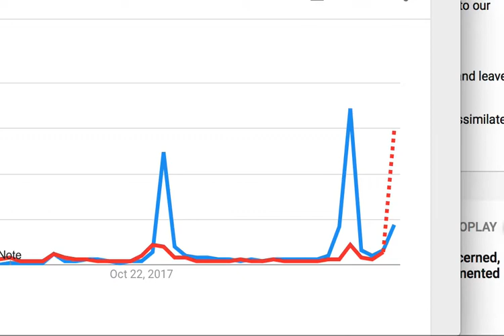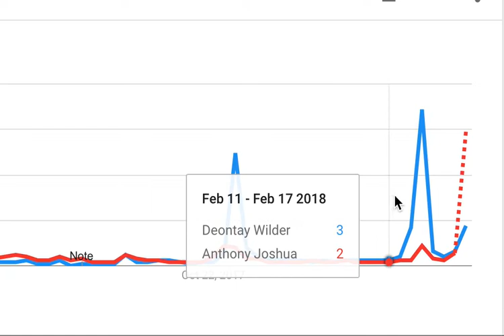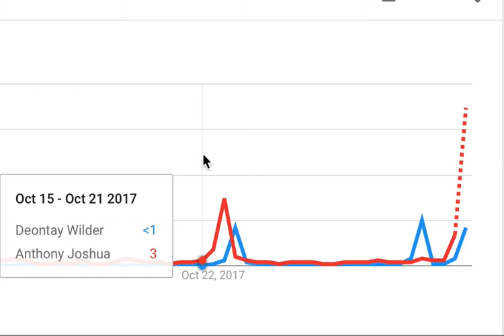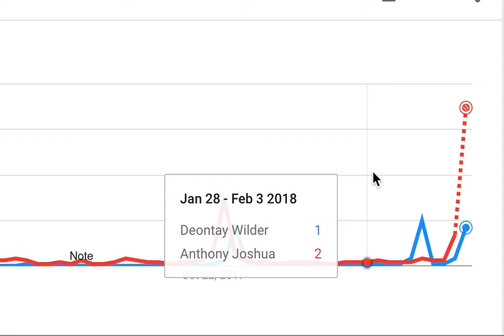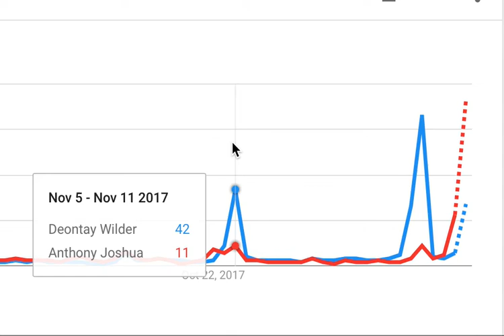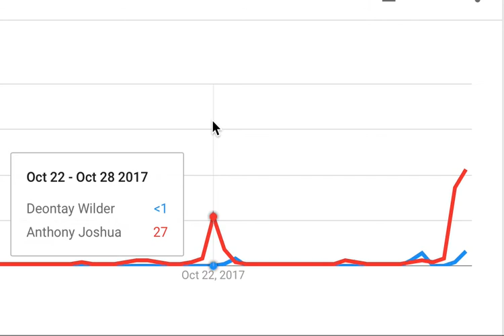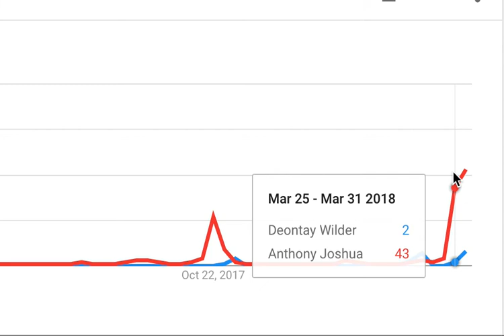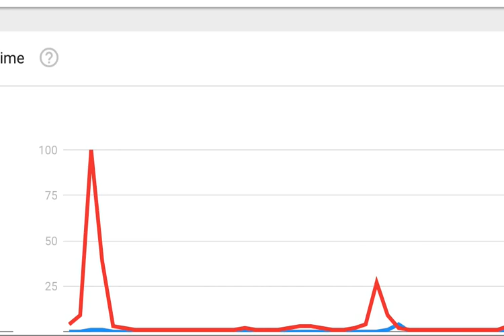Deontay Wilder vs Anthony Joshua Guess Who's Trending Higher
Who's more popular? Wilder or Anthony.